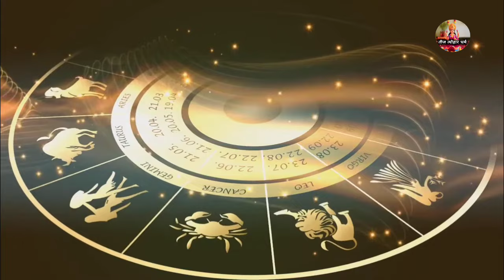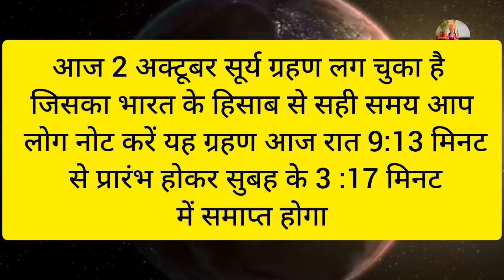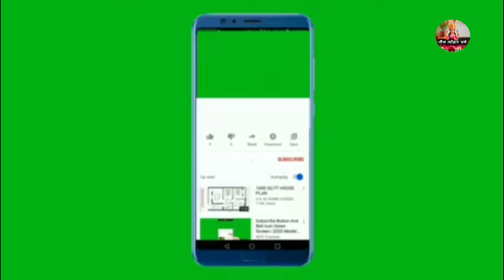2 Octuber 2024 सूर्यग्रहण, सूतक काल, क्या करें क्या नहीं, गर्भवती सावधान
सूर्यग्रहण 2 October 2024 | Solar Eclipse 2024 |सही समय,सूतक काल, क्या करें क्या न करें suryagrahankabhai​
Surya Grahan Kab Hai 2024 | सूर्यग्रहण कब है 2024 | Surya Grahan 2 October 2024 | Solar Eclipse